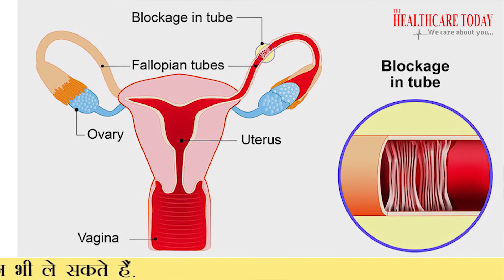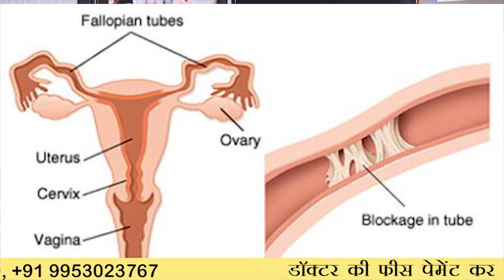क्या एक ट्यूब बंद रहने पर प्रेगनेंसी आएगी? // Fallopian Tube is Blocked // Dr. Richika Sahay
If only one fallopian tube is blocked, the blockage most likely won't affect fertility because an egg can still travel through the unaffected fallopian tube. Fertility drugs can help increase your chance of ovulating on the open side.